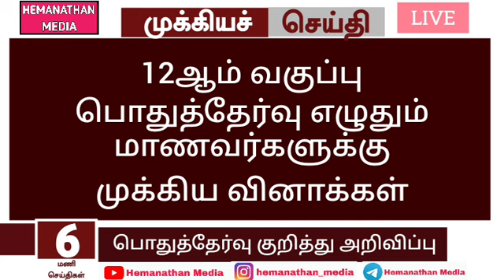🔴 பள்ளி மாணவர்களுக்கு முக்கிய அறிவிப்பு | Public Exam Latest News | TN Board Exam Latest news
10th Standard Tamil Public exam important questions
10th Standard English Public exam important questions
10th Standard Mathematics Public exam important questions
10th Standard Science Public exam important questions
10th Standard Social Science Public exam important questions

12th Standard Tamil Public Exam Important questions 2023
12th Standard English Public Exam Important questions 2023
12th Standard Mathematics Public Exam Important questions 2023
12th Standard Physics Public Exam Important questions 2023
12th Standard Chemistry Public Exam Important questions 2023
12th Standard Biology Public Exam Important questions 2023
12th Standard Bio Botany Public Exam Important questions 2023
12th Standard Zoology Public Exam Important questions 2023
12th Standard Computer Science Public Exam Important questions 2023
12th Standard Commerce Public Exam Important questions 2023
12th Standard Accountancy Public Exam Important questions 2023
12th Standard Economic Public Exam Important questions 2023
12th Standard History Public Exam Important questions 2023
12th Standard Geography Public Exam Important questions 2023
12th Standard Statistics Public Exam Important questions 2023
12th Standard Business Mathematics Public Exam Important questions 2023
12th Standard Computer Application Public Exam Important questions 2023
12th Standard Botany Public Exam Important questions 2023

11th Standard Tamil Public Exam Important questions 2023
11th Standard English Public Exam Important questions 2023
11th Standard Mathematics Public Exam Important questions 2023
11th Standard Physics Public Exam Important questions 2023
11th Standard Chemistry Public Exam Important questions 2023
11th Standard Biology Public Exam Important questions 2023
11th Standard Bio Botany Public Exam Important questions 2023
11th Standard Zoology Public Exam Important questions 2023
11th Standard Computer Science Public Exam Important questions 2023
11th Standard Commerce Public Exam Important questions 2023
11th Standard Accountancy Public Exam Important questions 2023
11th Standard Economic Public Exam Important questions 2023
11th Standard History Public Exam Important questions 2023
11th Standard Geography Public Exam Important questions 2023
11th Standard Statistics Public Exam Important questions 2023
11th Standard Business Mathematics Public Exam Important questions 2023
11th Standard Computer Application Public Exam Important questions 2023
11th Standard Botany Public Exam Important questions 2023